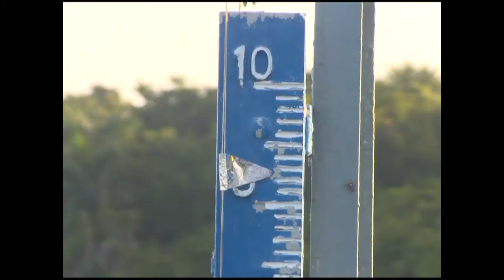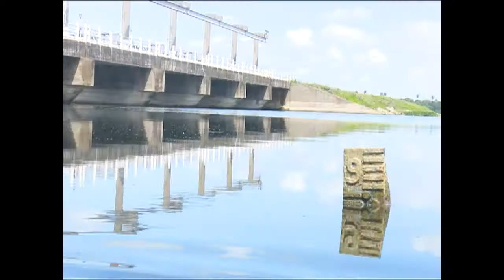Garantiza Empresa de Aprovechamiento Hidráulico disponibilidad de agua en Cienfuegos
Las fuentes de abasto de agua en Cienfuegos presentan un estado favorable pese a la disminución de las precipitaciones. Garantizar un manejo adecuado de este recurso para el consumo social y económico, es tarea de orden para la Empresa de Aprovechamiento Hidráulico del territorio.